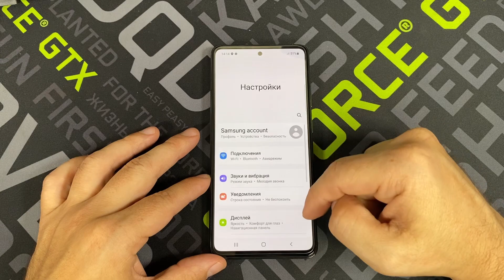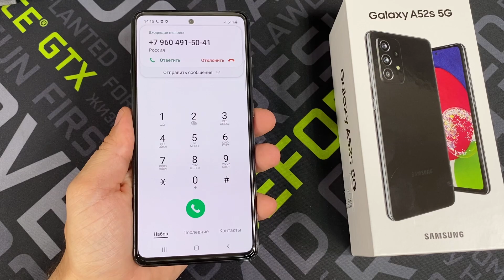incoming call Samsung Galaxy A52s outgoing call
incoming call Samsung A52s outgoing call